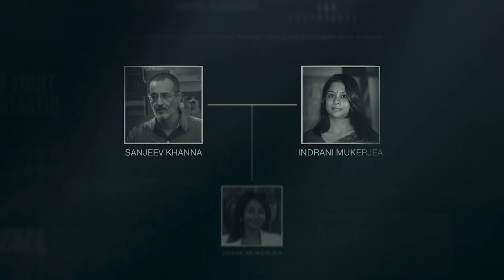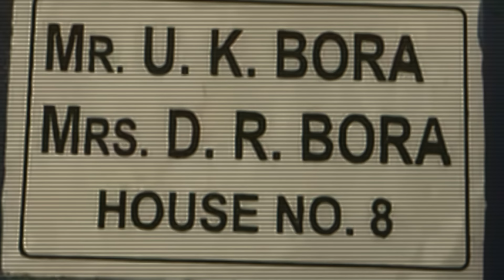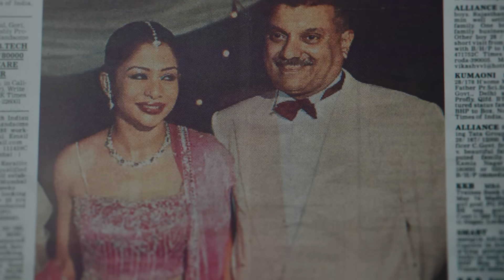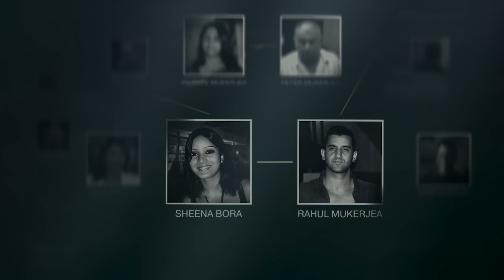Bollywood Best Netflix Series - The Indrani Mukerjea Story: Buried Truth (2024) Explained In Hindi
The Indrani Mukerjea Story Netflix SERIES :
With new revelations and access, investigating the disappearance of 25-year-old Sheena Bora and revealing the shocking aftermath.

Credits:
Netflix